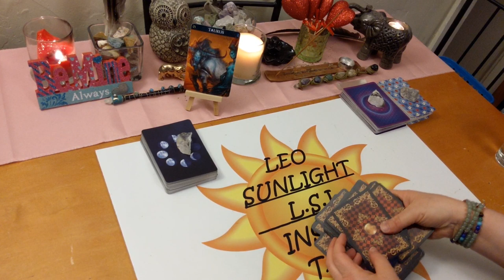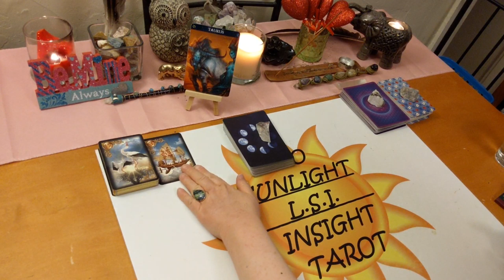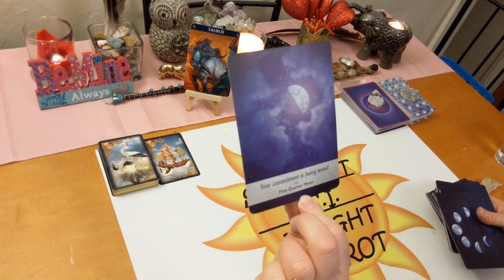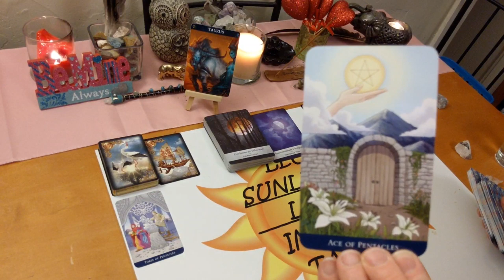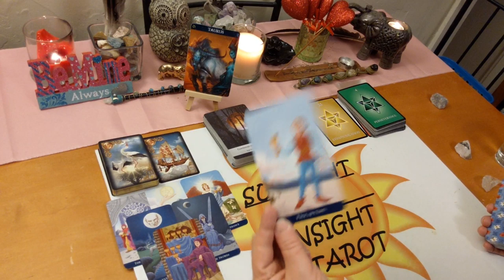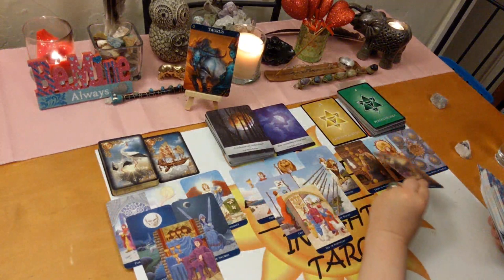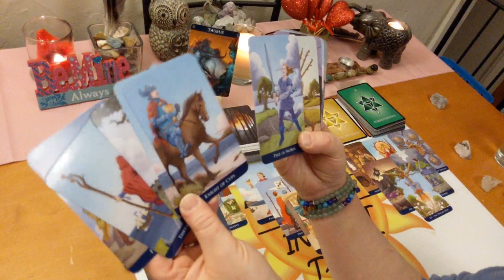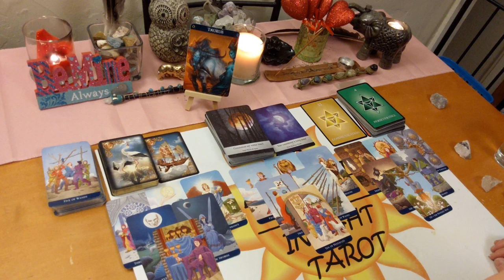Taurus Bonus *Rushing in With a Love Offer* February 2020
♉Taurus♉ Bonus Reading Love, Life & Advice Tarot & Oracle Card Reading for February 2020. A look at the messages you need to hear right now using 3 different Oracle decks. All clarified with tarot